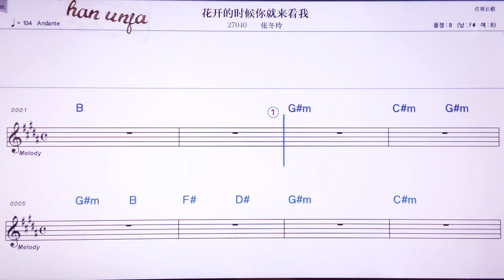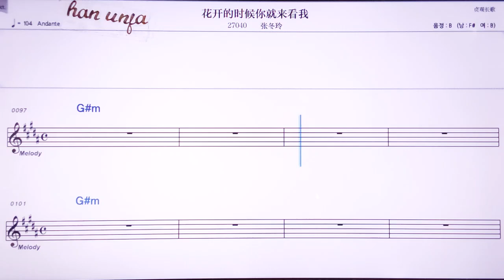💖화카이더스허우니찌우라이칸워/짱뚱링 👍MR,노래방, 악보, 코드,Karaoke With Sheet Music